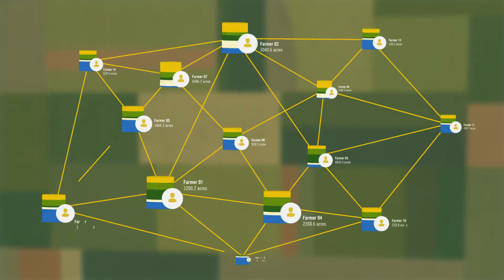Farm Stories: Cole Pestorious - Albert Lea, MN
Cole Pestorious is a 6th generation farmer from Albert Lea, Minnesota, where his family raises corn and soybeans.  The Pestorious family was recently named a 2015 Farm Family of the Year by the University of Minnesota.

Cole is passionate about pushing the envelope of his operation.  Early adopters of variable rate technology, yield monitoring, and now UAVs, they've seen the benefits of effective precision management, yet have struggled integrating data from the multiple systems their farm runs.